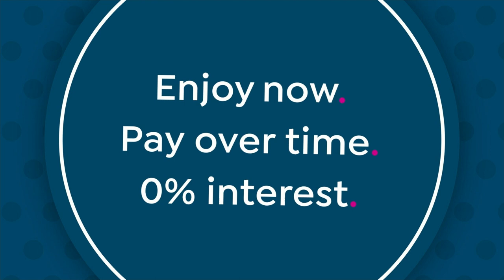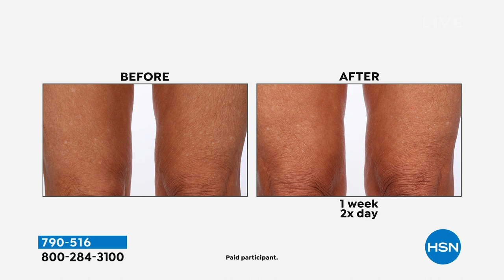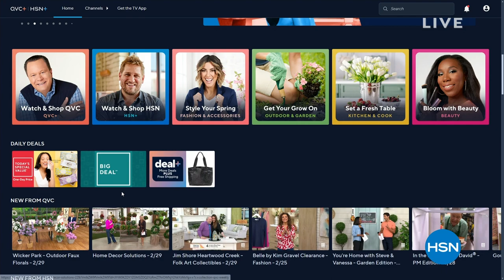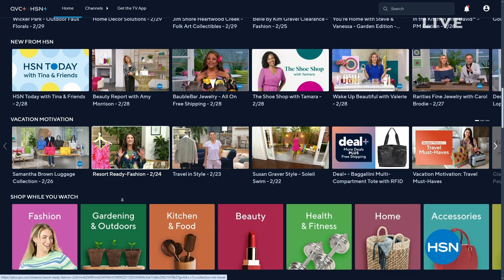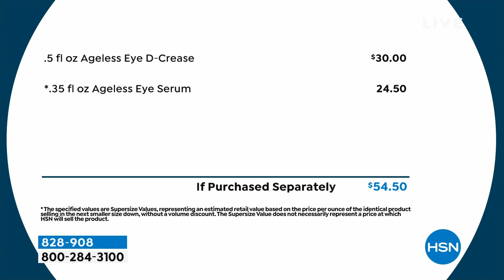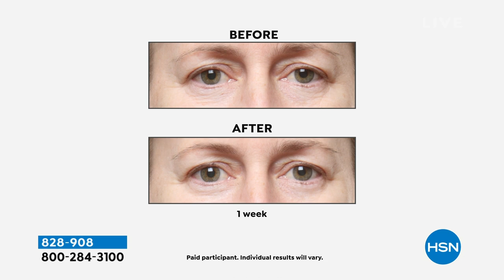HSN | PRAI Beauty - All On Free Shipping 03.01.2024 - 01 AM